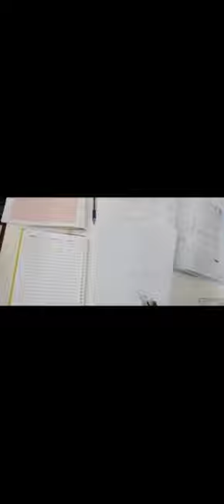الطالبة اسماء اسامه المجالي حل المعادلة التربيعي بيانيا